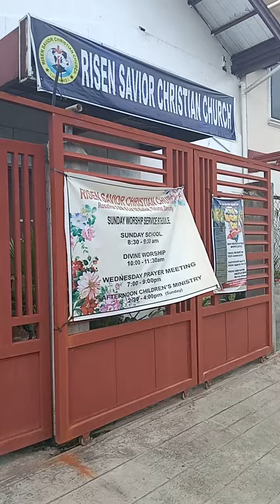Toril Davao 10 16 2024